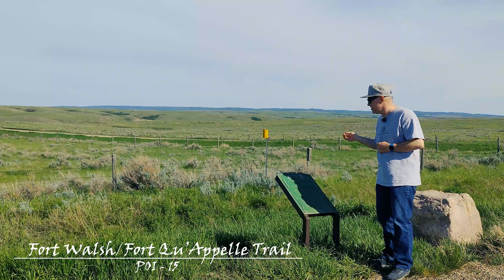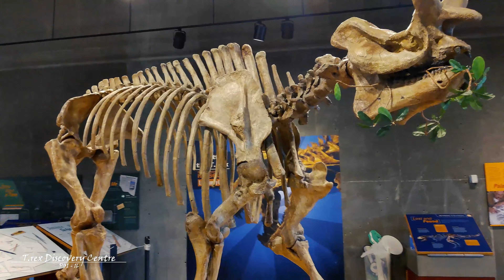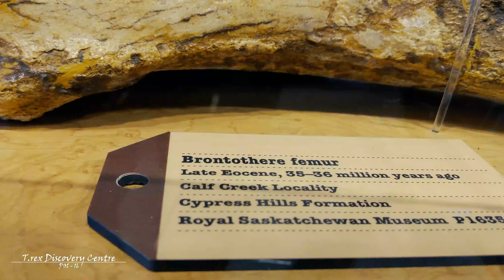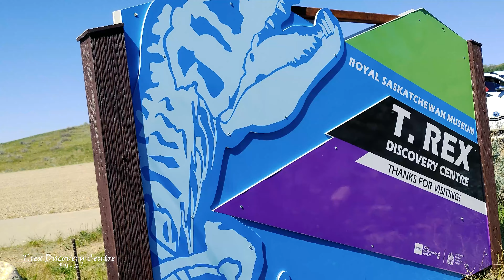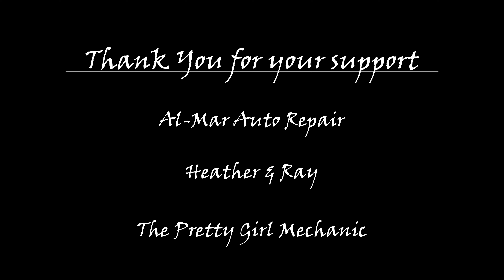Episode 3 - Dinosaur bones in Saskatchewan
Hello and Welcome, I'm Jeremy.

I am an outdoor adventurer, an amateur filmmaker and generally just a lover of life.
I'm traveling Saskatchewan in a weekly series, searching out "Points of Interest" and documenting them for history, and for all to share.
Plus we will explore amazing small communities as we go.

If you would like to provide financial support to the channel, 100% of all donations stay with the channel to continue documenting, "Points of Interest" for all to share. One click, its free and no sign up required!

             *  God Bless  *

   -  This Weeks Points of Interest  -

POI 15 - Fort Walsh Trail  and Fort Qu'Appelle Trail
POI 16 - T.rex Discovery Centre

Town Tour - Eastend, Saskatchewan.